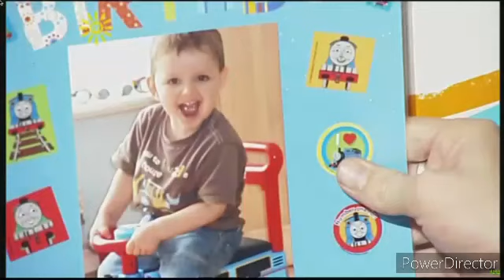Derek Moran - 2nd November 2008